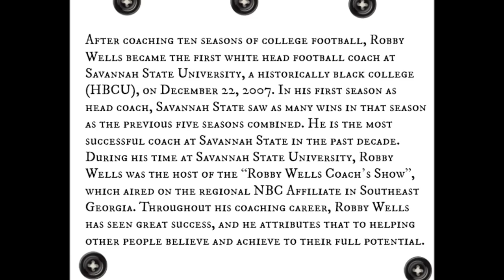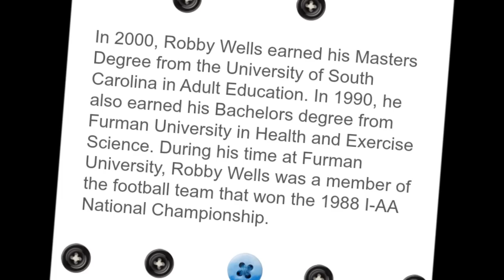Robby Wells For President 2016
Help us make history!